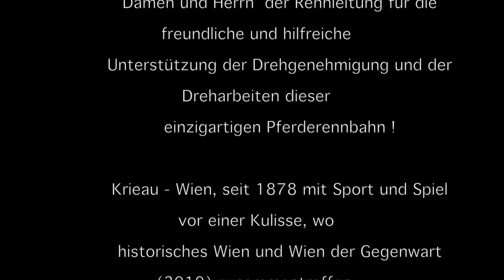Gründungsfest Marsch von Anton Steininger : "Ein Renntag in der Krieau Wien" !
Das Video „Ein Renntag in der KRIEAU-Wien“ zeigt die Rennbahn, die Haupttriühne, den Richterturm, und das Stallgelände vom historischen Wien seit 1878 mit Sport und Spiel.
Eingebettet in das Wien der Gegenwart, dazu den Gründungsfest-Marsch von Anton Steininger mit Theater - Orgelklängen.

Eine schöne Zeit von der Krieau - Wien wünscht Ihnen
Karl Wagner